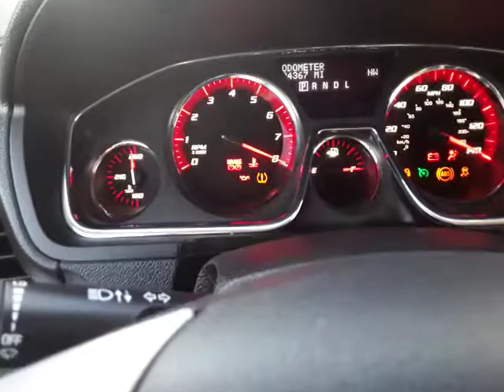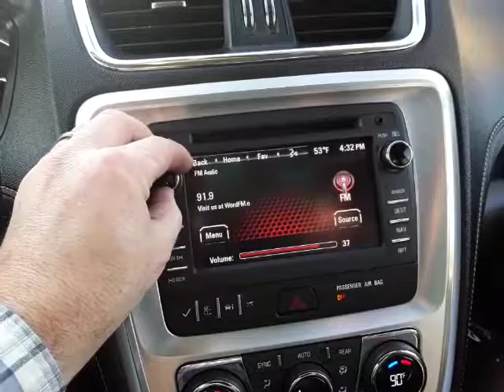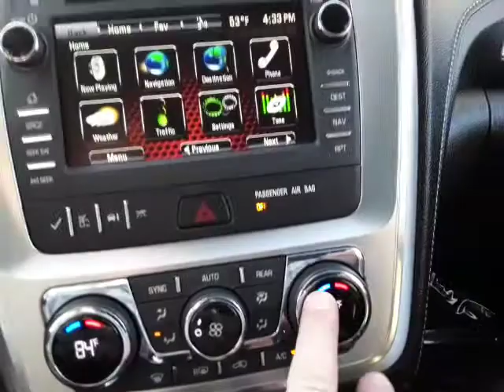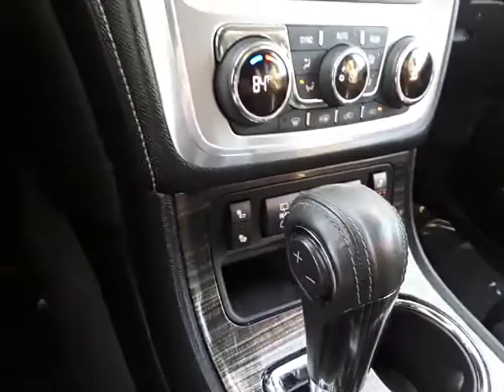16 Acadia st # 11554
Rockyridgeauto.com